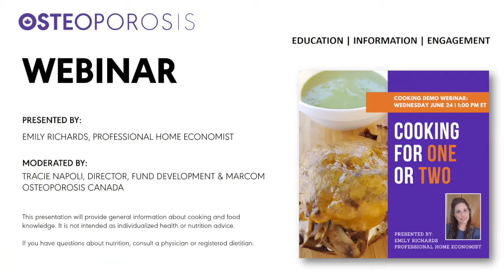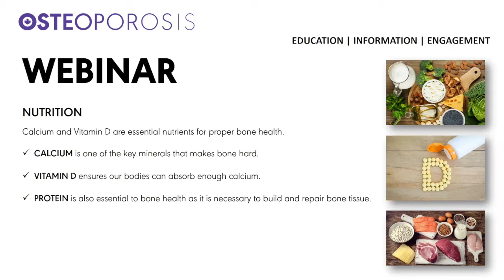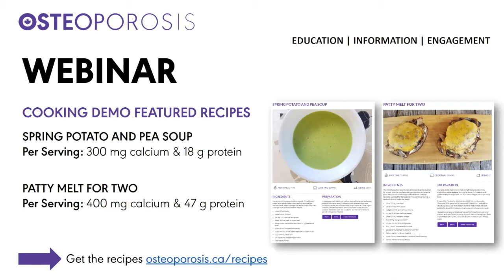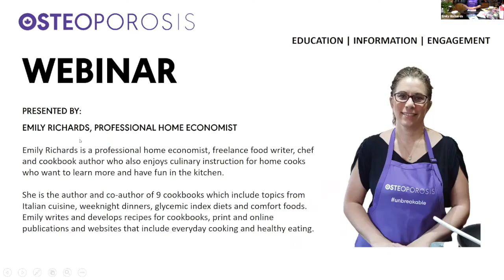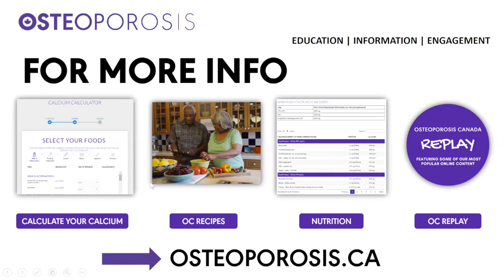COOKING DEMO WEBINAR: Cooking For One or Two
Original Air Date: Wednesday, June 24, 2020

Presented By: Emily Richards, Professional Home Economist

Moderated By: Tracie Napoli, Director, Fund Development & Marcom, Osteoporosis Canada

The exact date of when patty melts were invented is up for debate, but their popularity peaked in the late 1940’s and 1950’s and they seem to be making a comeback!

This retro recipe, originally made with rye bread, a beef patty, onions and a slice of American cheese is an easy way to cook for one or for two. It is also a versatile recipe because you can switch ingredients with whatever you have on hand or simply adjust according to your personal preference.

As people get older, oftentimes they stop making meals with all the nutrients they need for good health, including bone health. This patty melt recipe paired with a simple and delicious pea soup is a great meal for lunch or dinner and contains protein and calcium which you need to keep bones strong and healthy.

In this Cooking Demo with Emily Richards you will learn:

- To prepare a complete meal for just one or two people
- Tips on switching ingredients to suit your taste and budget
- Information on calcium and protein
- Cooking strategies for seniors

You will also hear as Emily answers many of your cooking questions.